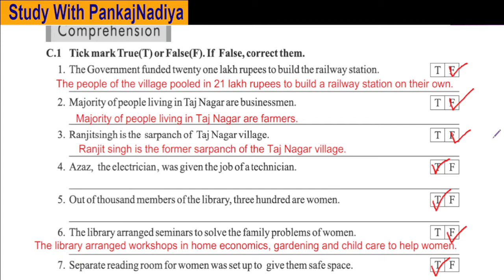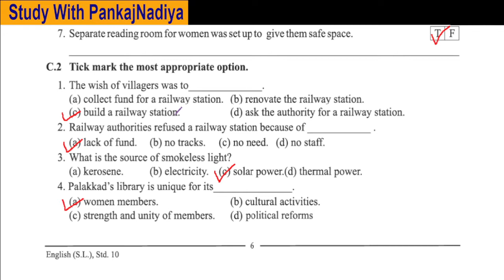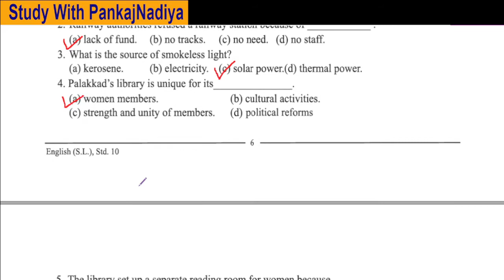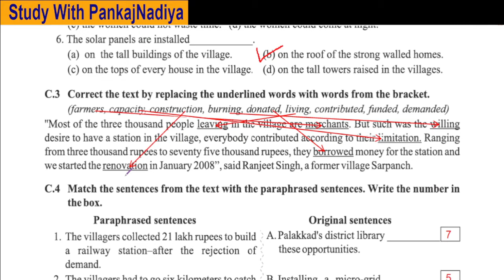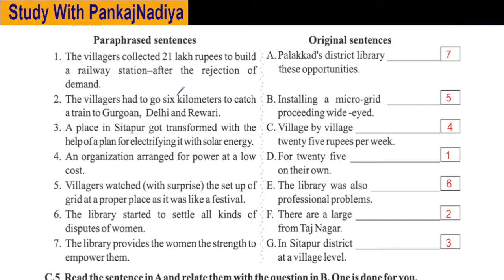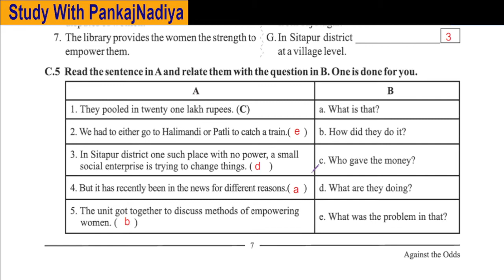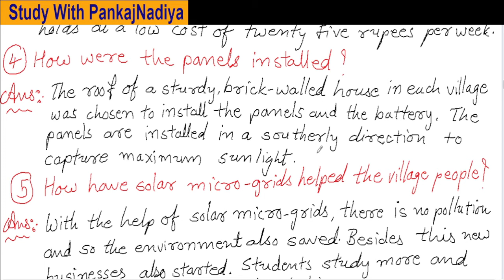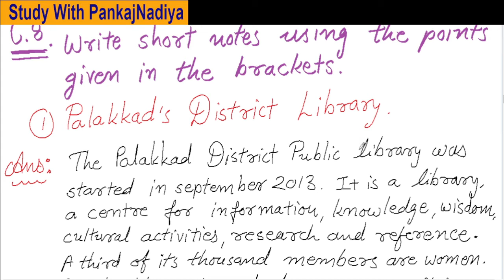STD-10 ENGLISH (S.L) Ch.1 Against The Odds: Comprehension (All Questions With Answers)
COMPREHENSION ના તમામ પ્રશ્નો અને જવાબની વિસ્તારપૂર્વક સમજૂતી સાથેનો વિડીયો
ધોરણ-10ના  વિદ્યાર્થીઓ માટે Very IMP